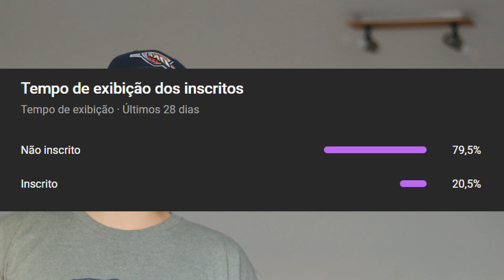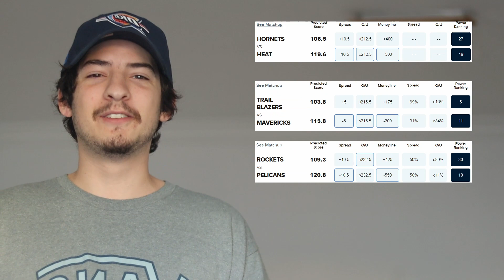Palpites NBA Brasil Top Dicas - Rodada 12/11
Vídeo todos os dias a partir de 12h com os melhores e mais resumidos palpites NBA de hoje ! - Relatório de lesões oficial da NBA:

basquet ao vivo portugal brasil react